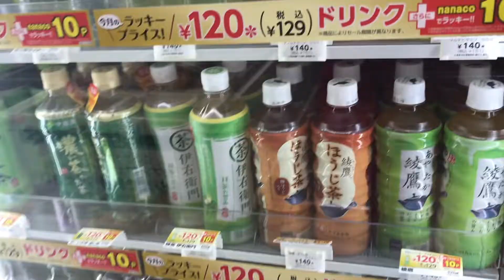Hunting for Traditional Snacks at 11:30PM ▶︎ Piece of Z 145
I love this new segment of the vlog lol

I should visit a different konbini next time...